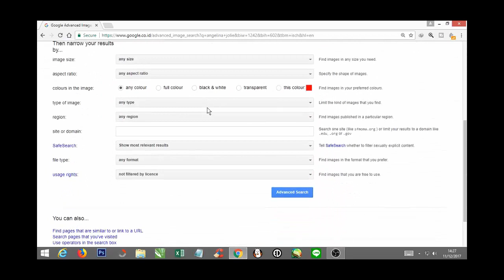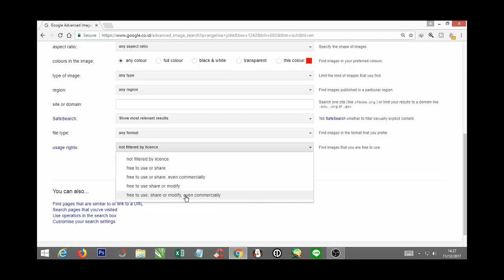CARA MUDAH DAN CEPAT MENEMUKAN FOTO/GAMBAR GRATIS (BEBAS ROYALTY) DI GOOGLE | VIDEO TUTORIAL